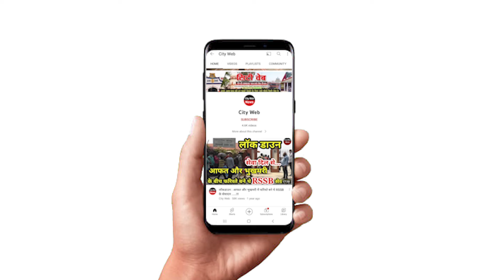बाबा सावन सिंह जी ने क्यों कहा था कि "हम मूर्ख हैं " ? देखिए